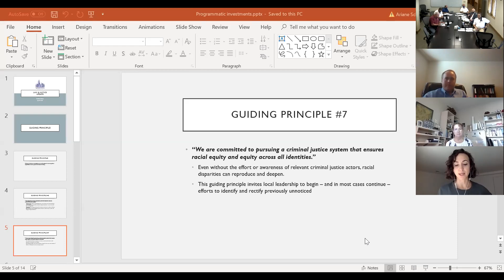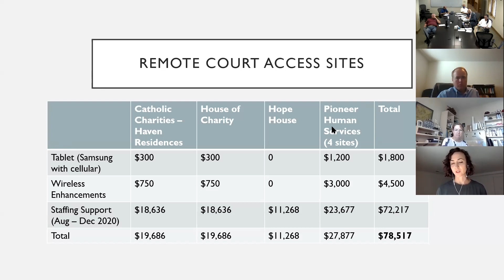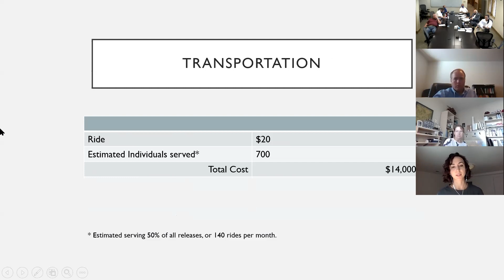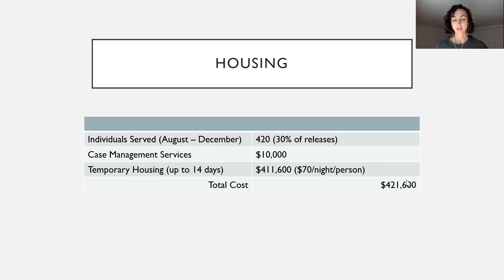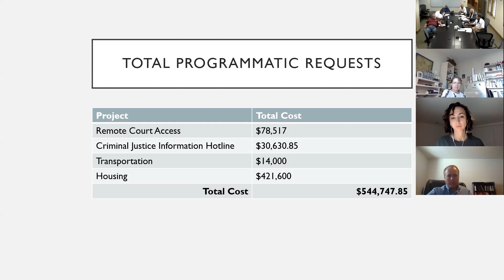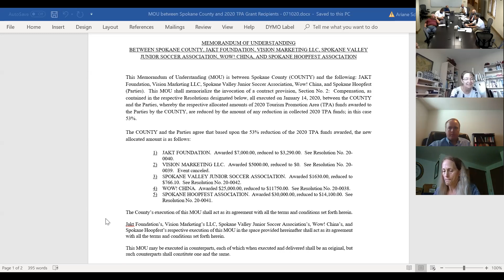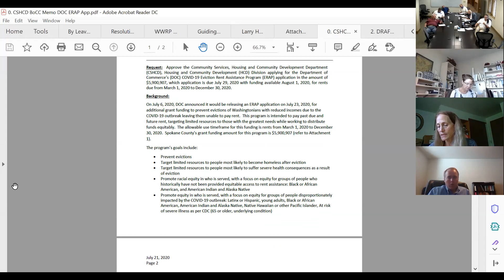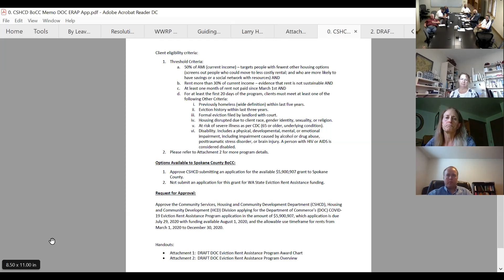2020.07.21 Consent Agenda Part 2